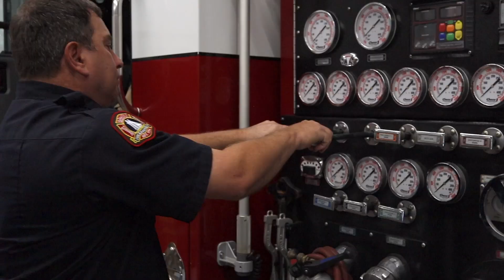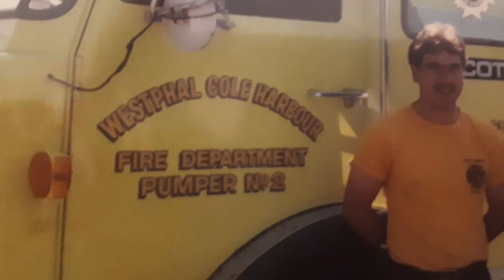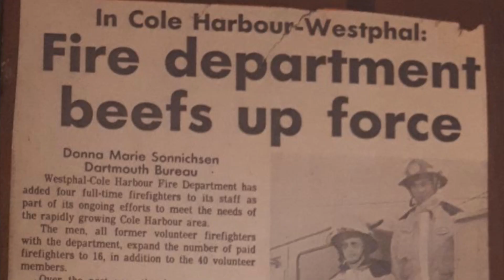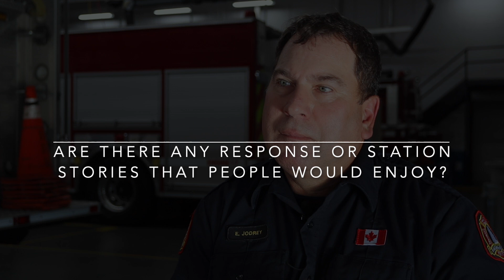Eugene Jodrey December 2023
Eugene Jodrey Retirement Video December 2023